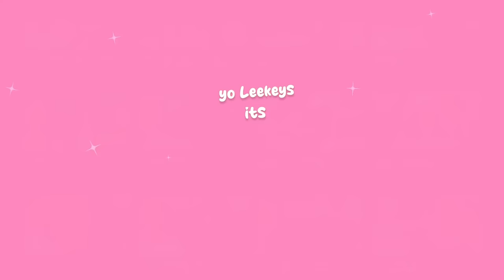SALLY'S FIRST NEMESIS!! | WWE 2K24 MYRISE (UNLEASHED) #4